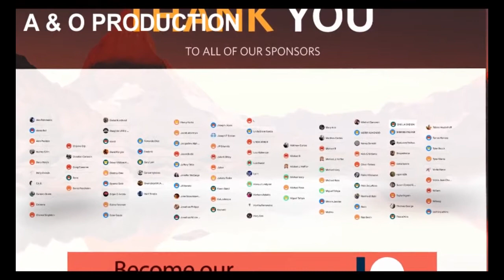David Wilkerson - Czym jest prawdziwa moc Ducha Świętego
Bardzo polecam owe nauczanie. Ukazuje czym jest i czym nie jest pełnia ducha Świętego. Nie jest to teologiczne nauczanie lecz proste pytanie:
'Czy Ty jesteś pełny ducha' ?
Pozdrawiam.